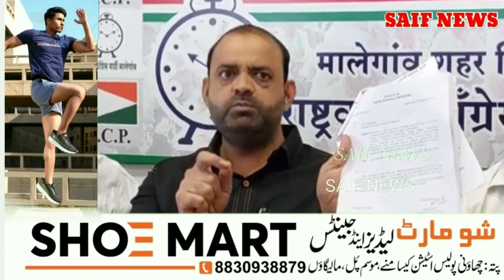Ex MLA Asif Shaikh press conference | MLA Mufti Ismail aur dada bhus par ilzaam